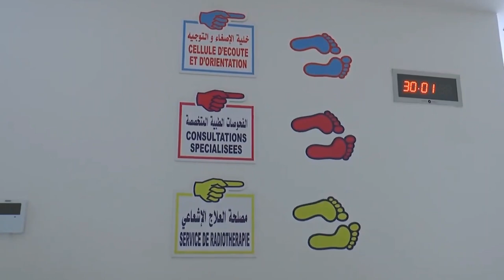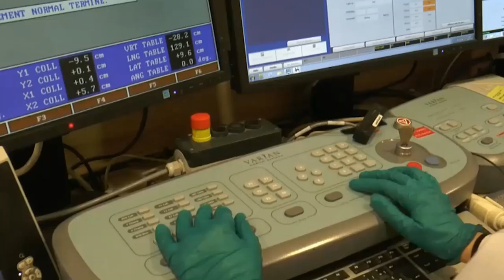المستشفى يستفيد باجهزة من آخر تكنولوجيات CAC SIDI BELABBES HOSPITAL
CAC; Centre Anti Cancer
There are 14 Anti Cancer Centers in Algeria, 8 are already open six are still under construction or approuved for construction. all with 240 beds capacity and last technology means.